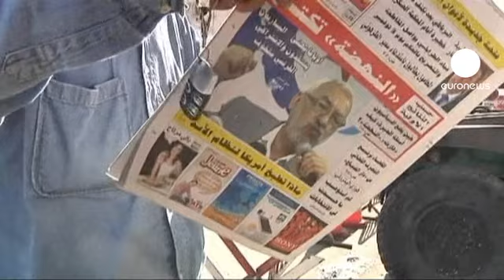اسلامگرایان تونس:پیروز نهایی انتخابات هستیم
در حالیکه تنها ساعاتی تا اعلام نتیجه نهایی نخستین انتخاب آزاد در تونس باقی مانده، حزب اسلامگرای النهضت اعلام کرده که پیروز نهایی این انتخابات خواهد بود.